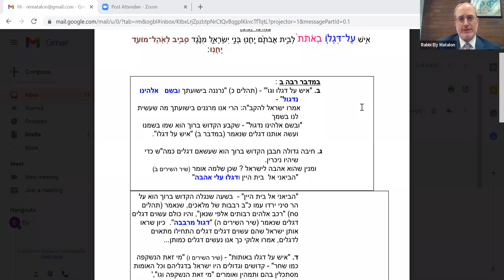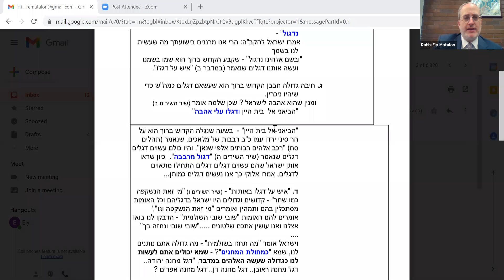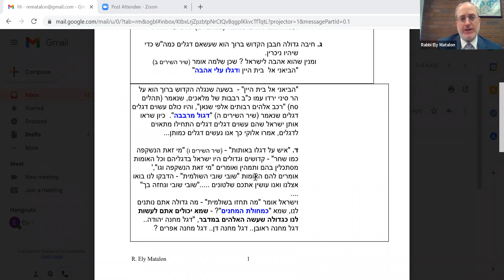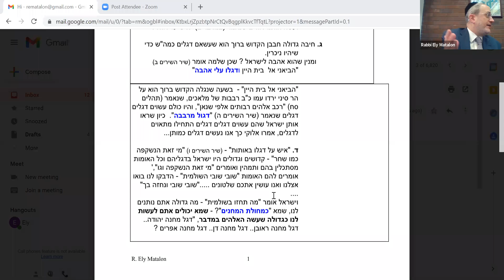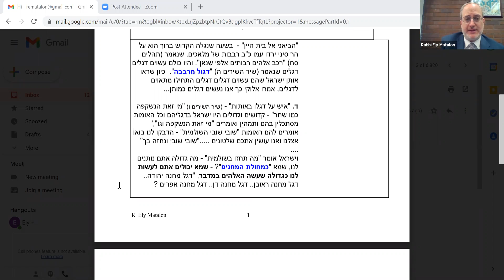Perashat Bemidbar Class with Rabbi Ely Matalon